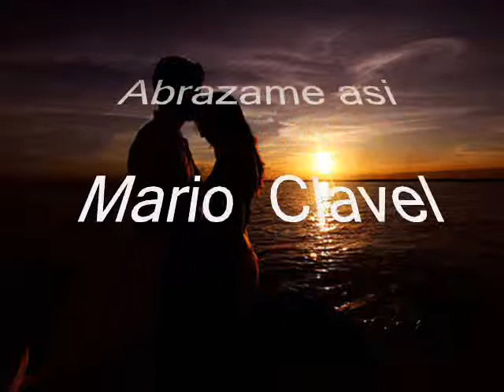Abrazame Asi _ Mario Clavel -SilGbriela1.wmv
Abrázame cuando este triste y mis ojos me delaten con el llanto, cuando la alegría me invada por completo...